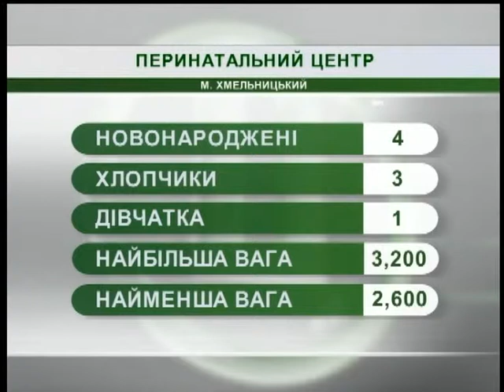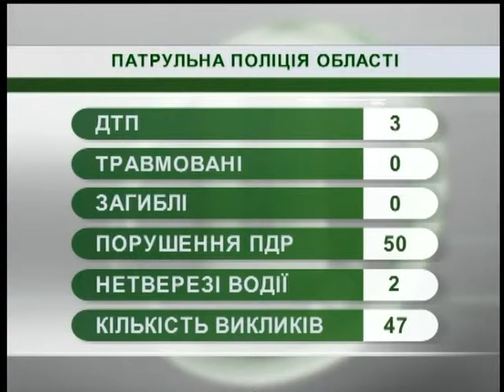09.07.18. Новини. 8:00